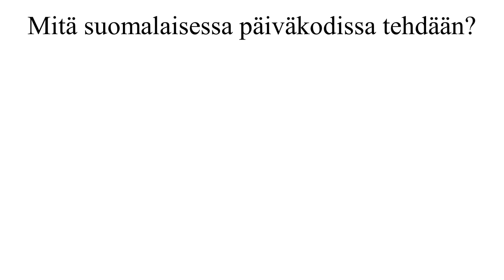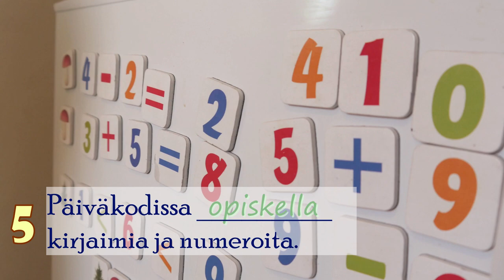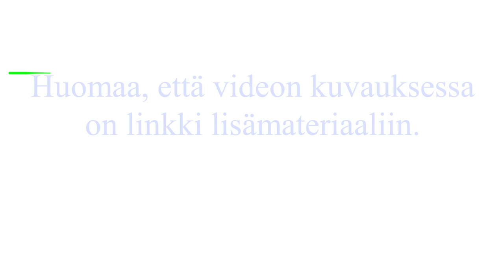Passiiviharjoitus: tekemistä päiväkodissa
Mitä suomalaisessa päiväkodissa tehdään?
Muuta verbit passiivin preesensiin. Harjoituksessa on 15 lausetta. Lauseet kuvaavat päiväkodin elämää.